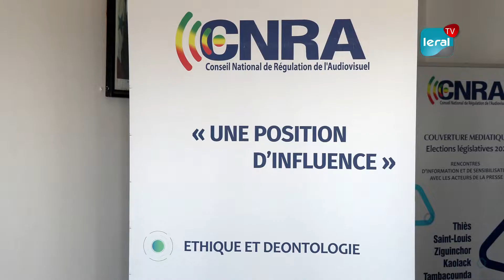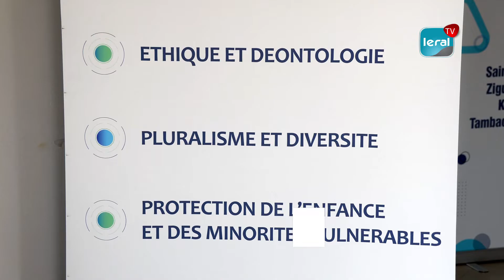Reprise prochaine du signal de France 24 et RFI: Babacar Diagne (CNRA) au cœur de la médiation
France 24 et la RFI pourront bientôt reprendre le signal au Mali. Des médiations ont étés menées ce mercredi entre  le président du Conseil National  de  Régulation de l'Audiovisuel  (CNRA ), Babacar Diagne, la  PDG de  France Médias Monde et la  plate forme des  régulateurs de l'UEMOA.